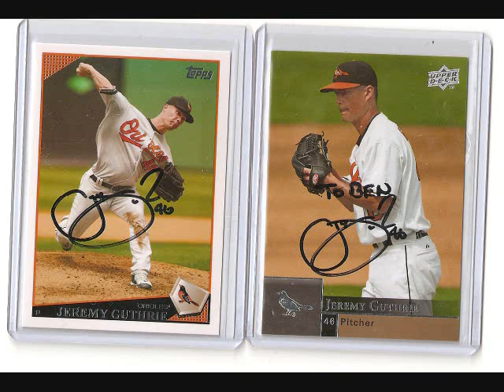8-21-10 TTM SUCCESS!!!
I sent the card to their stadium..